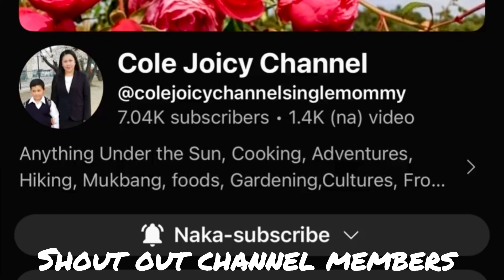PAANO MAG LUTO NG SOPAS NA SPECIAL | LUTONG BAHAY NI NANAY SUSAN😋💯🫶